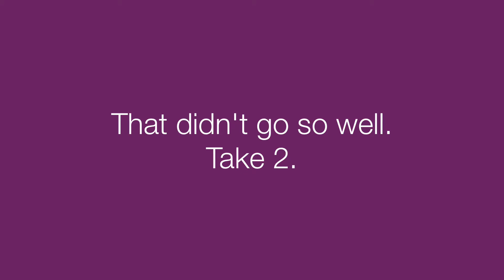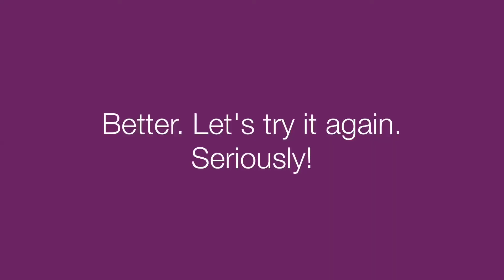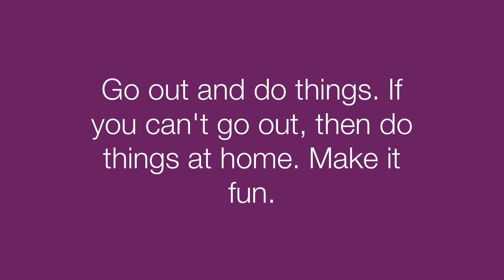D&A Essentials tries their hand at AcroYoga- January 11, 2017